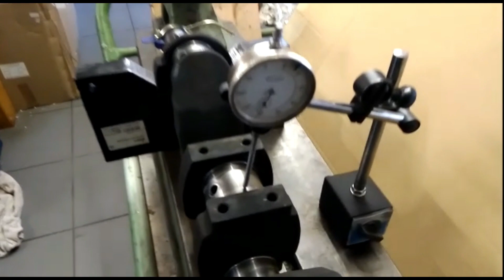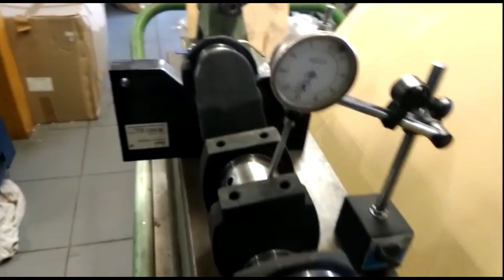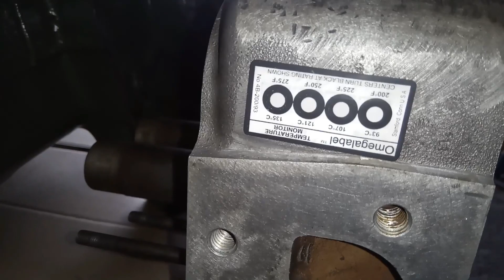Citroen HY Motorenüberholung - Montage Kurbeltrieb Kurbelwelle bei Redhead Zylinderkopftechnik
Motorenüberholung Citroen HY bei Redhead Zylinderkopf- und Motorentechnik Ihr Partner auch für klassische Motoren. Kurbelwelle einbauen, Achsialspiel der Kurbelwelle kontrollieren, Kolben mit Laufbuchsen und Pleuel einbauen.
Sie sind dabei wie eine Citroen HY seitens Kurbeltrieb bei Redhead Zylinderkopf -und Motorentechnik montiert wird. Interessante Infos zum Block und Kopf.